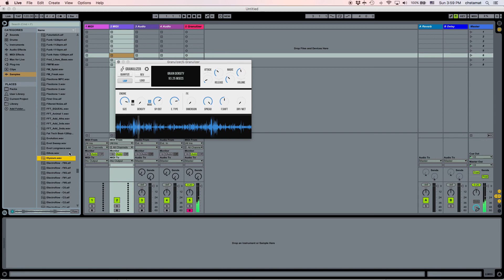Granulizer, Sound Examples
Several Samples are loaded into the Granulizer plugin.